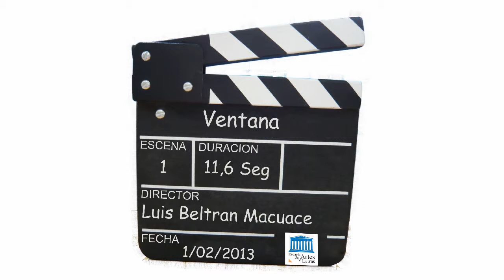Ventana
Animación digital